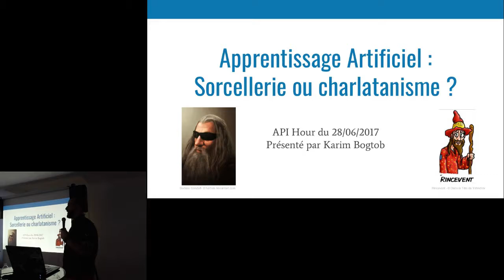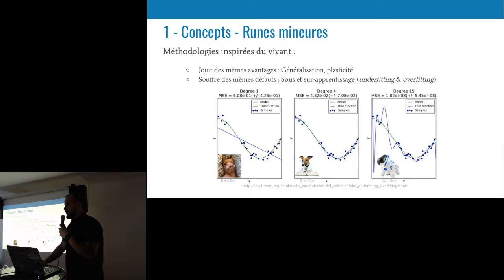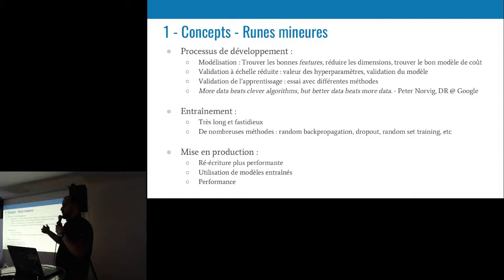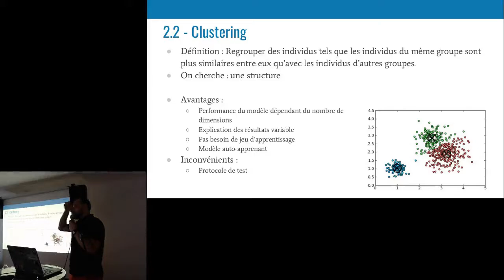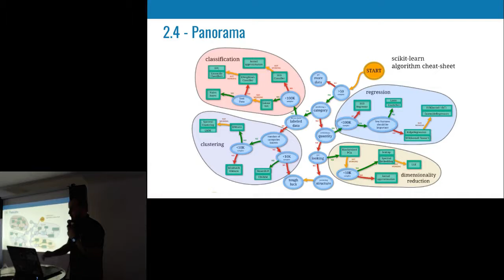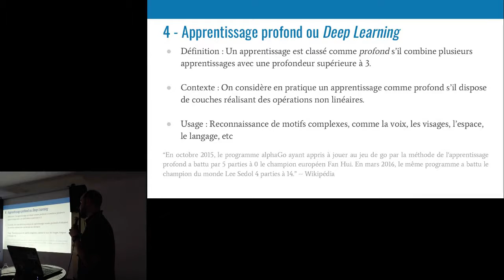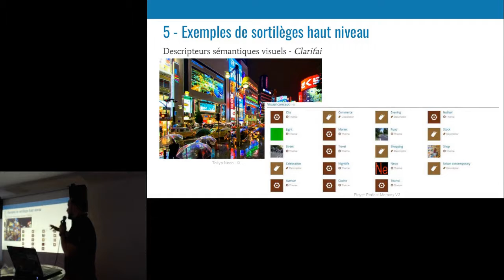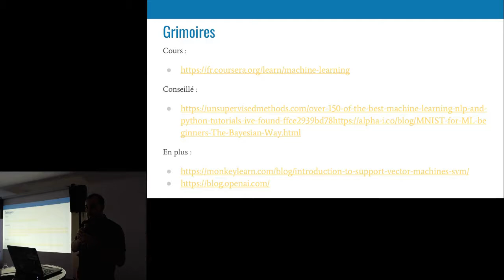APIHour #28 - Karim Bogtob - Machine Learning, sorcellerie ou charlatanisme ?